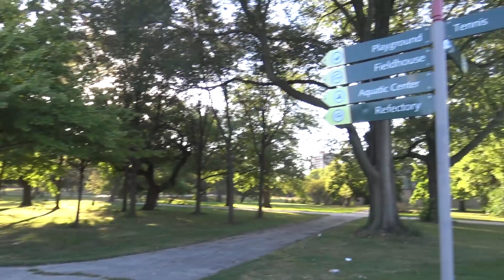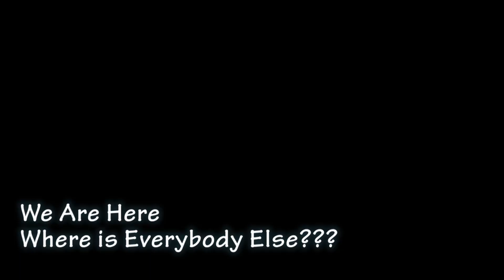CAAAP covers the 31st Annual AFA 2020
Five CAAAP Photographers ( Kaye Cooksey, Sonja Hughes, Isadore Howard, Don Kelley andSpring Kelley) meet up to capture what goes on at the AFA as they have been doing for years. It is a whole different thing ( a "New Norm") as you will see.